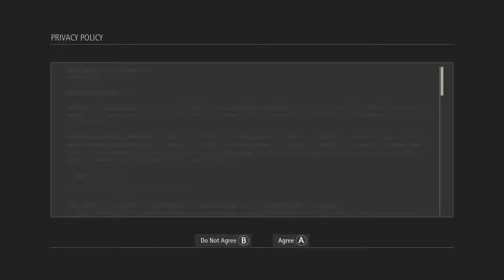Code Vein | Gameplay | Walkthrough | HD | Getting Started | Part 1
Code Vein is an action role-playing game developed and published by Bandai Namco Entertainment for PlayStation 4, Xbox One, and Microsoft Windows. It is set in a post-apocalyptic dystopian setting with vampire themes, including "Gifts" from the consumption of blood, and other supernatural abilities. It was released on September 27, 2019. Source:Wikipedia
Release date(s):
September 27, 2019
Genre(s):
Action role-playing, hack and slash
Mode(s):
Single-player, multiplayer